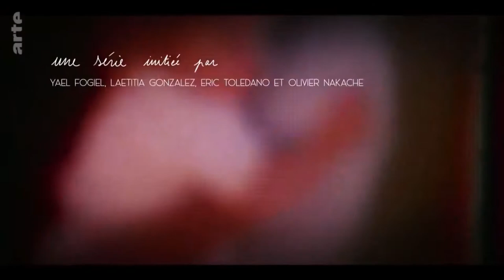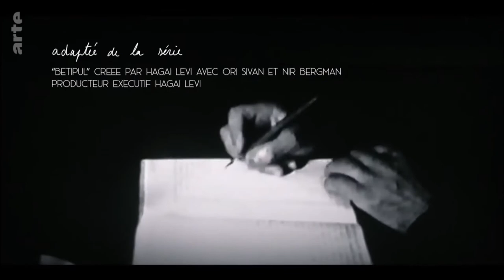Frédéric Pierrot in: "En Thérapie" (ARTE 2021)